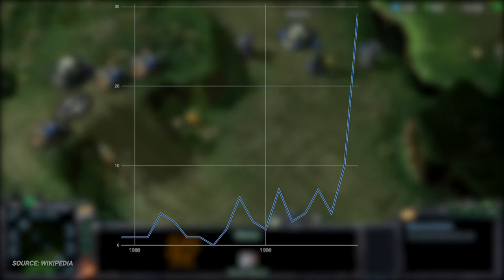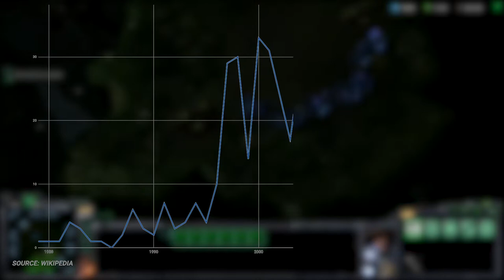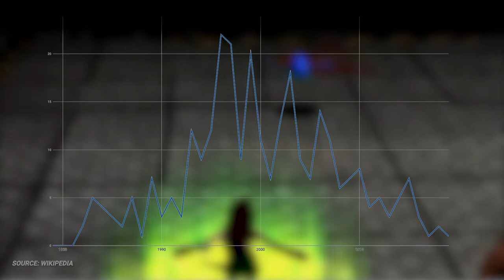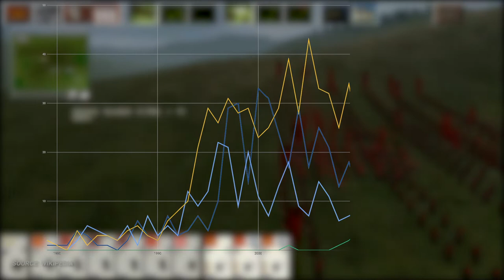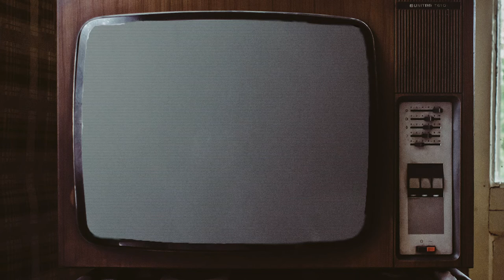Is Real-time Strategy Dead?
I once believed that the RTS genre was a relic of a bygone era, but then I actually looked at the numbers.